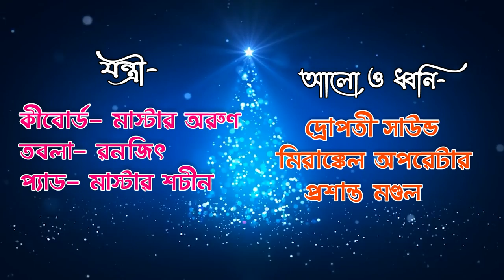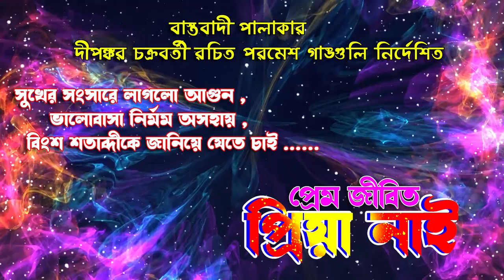2024 New Baul Trailer | প্রেম জীবিত প্রিয়া নাই | মা মনসা লোকগীতি বাউল সম্প্রদায় | আসিতেছে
2024 New Baul Trailer |  প্রেম জীবিত প্রিয়া নাই | মা মনসা লোকগীতি বাউল সম্প্রদায় | আসিতেছে

Momota Kitchen-      @momotakitchen2289